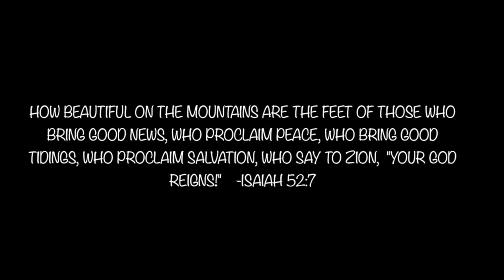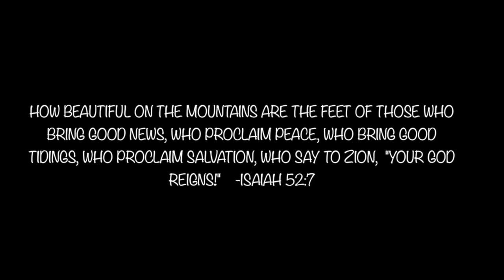Haiti 2016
Haiti 2016 - My experience on a mission trip in Christianville, Haiti

Say You Do - Sigala (feat. Imani & DJ Fresh)
Come As You Are - Crowder
You're Beautiful - Phil Wickham
All My Fountains - Chris Tomlin
God With Us - All Sons & Daughters
One Thing Remains - Passion (feat. Kristian Stanfill)
Raging - Kygo (feat. Kodaline)